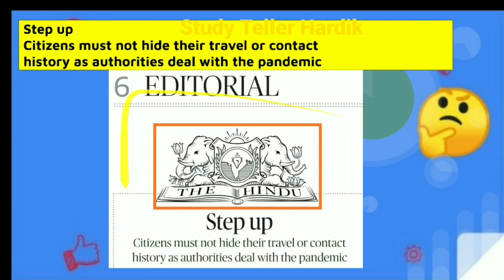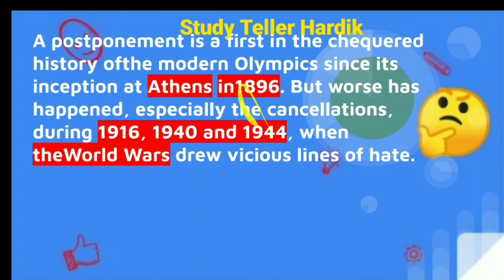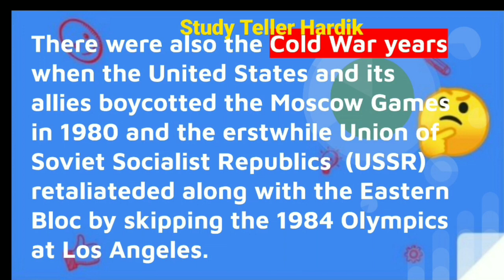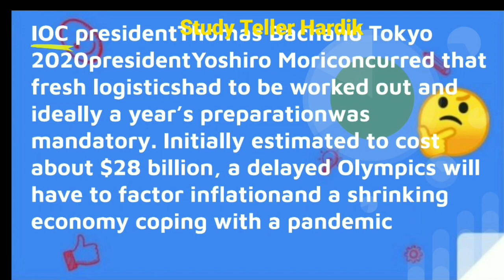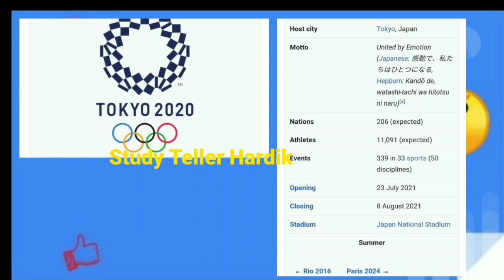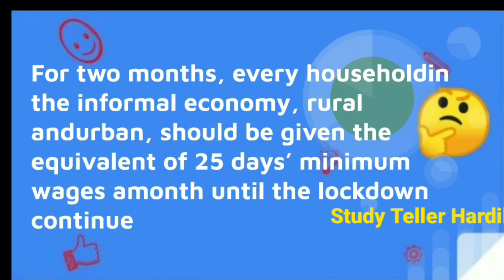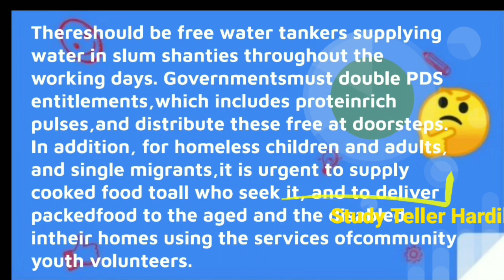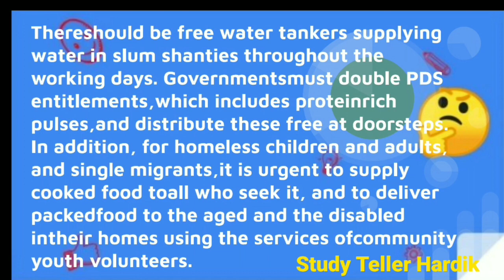The Hindu editorial analysis in gujarati 1 april 2020 the hindu newspaper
UPSC

UPSC Syllabus

UPSC

UPSC Syllabus
UPSC Online

UPSC Exam

Civil Preparation
upsc preparation
UPSC Motivation
UPSC Online

Crack IAS

Crack UPSC

UPSC FPFO

EPF0 2020

Category Education